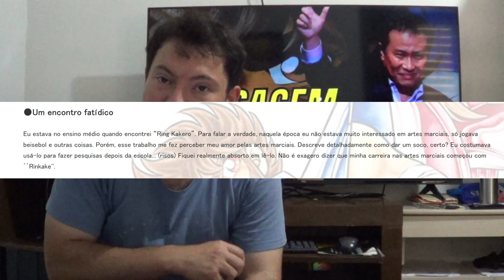MASAMI KURUMADA POSTA MENSAGEM SUSPEITA EM SEU BLOG OFICIAL!! MAIS UMA COMEMORAÇÃO?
CONTATO PARA ESTUDAR INGLÊS OU ESPANHOL NA MINHA ESCOLA DE IDIOMAS
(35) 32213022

Links Associado Amazon

NOVIDADES

SAINTIA SHO 15
SAINTIA SHO 16
LOST CANVAS GAIDEN 5
LOST CANVAS GAIDEN 6

Mangás e HQs

Games e Consoles

Episode G 1 - New Pop
Episode G 2 - New Pop

Lost Canvas Gaiden 1
Lost Canvas Gaiden 2
Lost Canvas Gaiden 3
Lost Canvas Gaiden 4